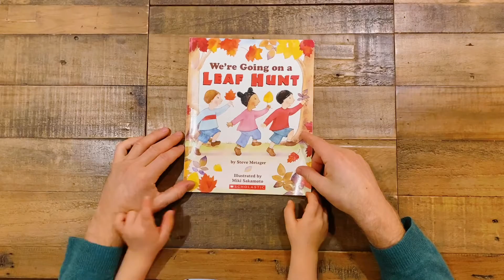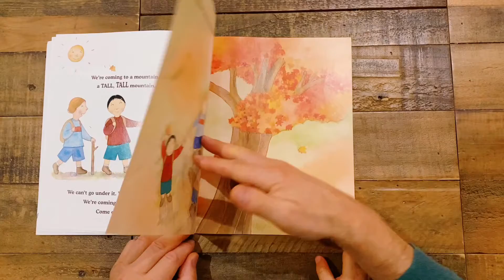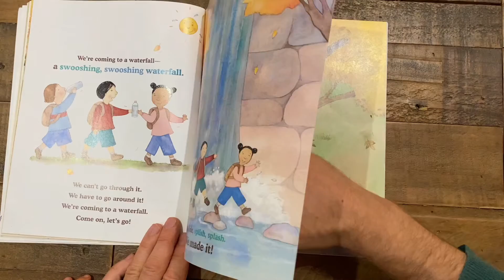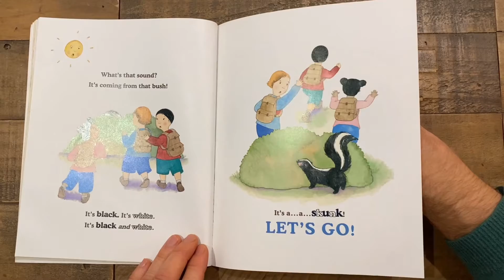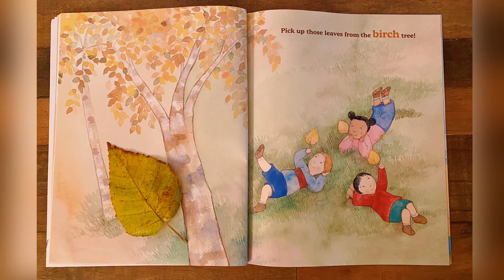Storytime: 'We're going on a leaf hunt' by Steve Metzger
It's story time again and we're sitting down to enjoy an autumn story this time and go on an adventurous leaf hunt through the countryside.